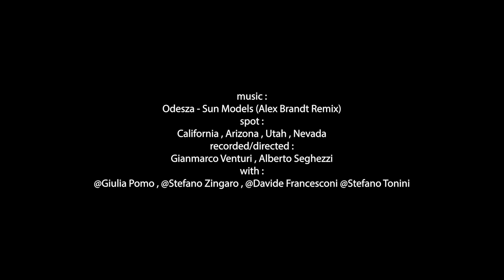California Dreaming (Sony a6500, GoPro 5, dji osmo, dji mavic pro)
spot : California, Arizona, Utah, Nevada
recorded/directed : Gianmarco Venturi, Alberto Seghezzi
with : @Giulia Pomo @Davide Francesconi @Stefano Zingaro @Stefano Tonini